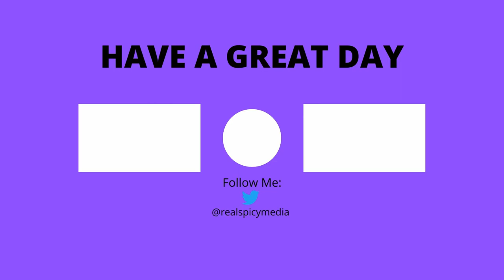StarCraft 2 WOL Moebius Mod: Part 16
Supernova. That's what the planet went. 'Nuff said.